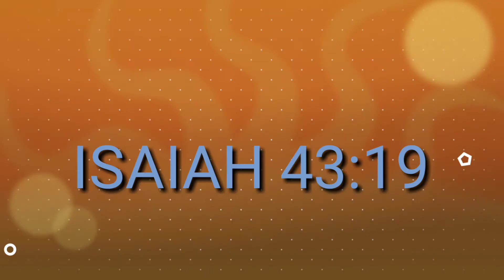JEHOVAH JIREH MINISTRIES TODAY 02/09/2020 MANNA FROM HEAVEN